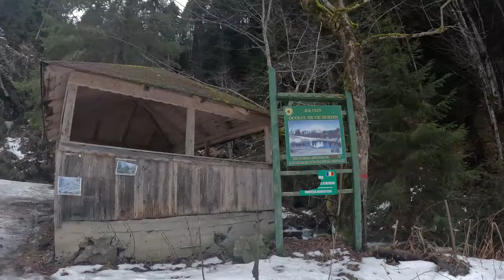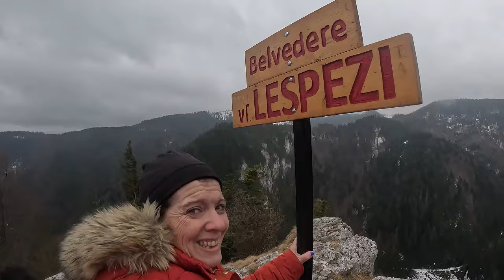EP8➡️ Transit par l’Ukraine en camping car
Du retour d’experience sur notre passage en Ukraine en camion amenagé

Bienvenue pour une nouvelle aventure de Ardechbaroud
Dans cette nouvelle vidéo, on vous partage 3 passages de frontières Ukraine,Roumanie et Bulgarie.
Trois pays dans lesquels on a juste transité mais on vous donne nos impressions.

Passez tous un bon moment.

Liste de lecture:

Hello 👋
Nous sommes Carine 👩‍🦰, Mehdi 🙋‍♂️, Luka 👨et Bully 🐕 une famille 🇫🇷🇹🇳à bord d’un vieux SAVIEM de 1974 aménagé comme une petite maison 🏠 par nos soins.
Nous parcourons le globe 🌍 et vivons une aventure nature et humaine.
Après une année en Tunisie 🇹🇳 et un mariage en voyage, nous avions prévu un grand voyage direction la Mongolie et l’Asie mais le destin en a choisi autrement 😩.
Nous nous dirigeons actuellement vers la Turquie et après on se laissera guider par nos envies ❤️.

Famille nomade
Voyage avec un vieux camion
Partage et expérience
Homologation vasp
traverser l’Ukraine en camping car
pays de l’Est
contrôle aux frontières
Ukraine